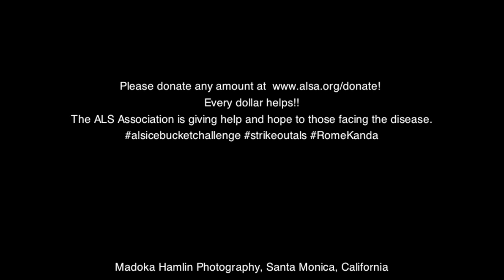Rome Kanda Samurai Ice Bucket Challenge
IceBucketChallenge is spreading ALS Awareness across the country.
And let's use recycled water as much as possible!
ALS is a progressive neurodegenerative disease that affects nerve cells in the brain and the spinal cord.